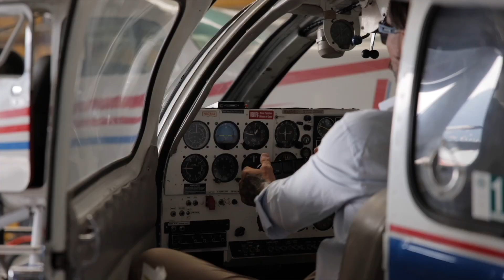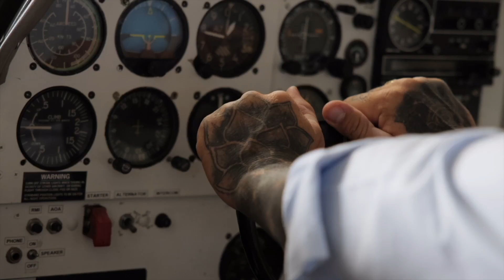HIGHLIGHTS LombardiaStyle con Vittorio Brumotti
Dai riflessi delle acque dei nostri laghi, alle cime delle Alpi, dai borghi incantati al cuore pulsante delle città: il tour di Vittorio Brumotti nelle province lombarde è stato un vero spettacolo! 🌟
Ogni pedalata ha svelato la magia unica della nostra regione, ogni tappa è stata un mosaico di esperienze: bellezza, storia, natura e tradizioni indimenticabili.
🎥 Ora è il momento di rivivere tutto con gli highlights di questa straordinaria avventura: lasciamoci travolgere ancora una volta!